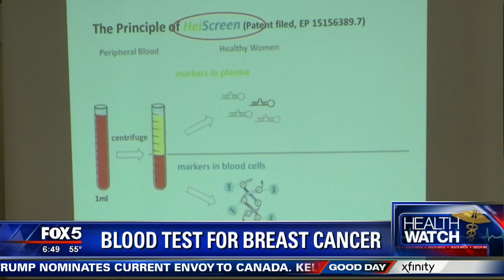Possible blood test to detect breast cancer